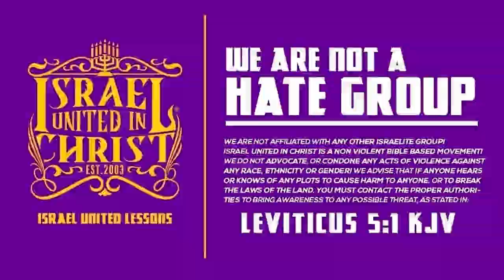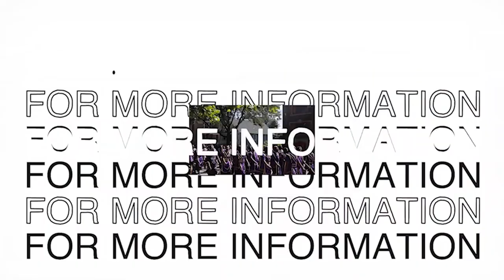IUIC | 15 Minutes with the Captains | What Are Biblical Times